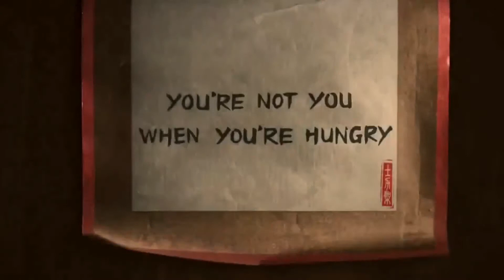Me, as a brawler...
Funny snickers advertisement that seriously reminded me of my early brawler gameplays. xD
-Grim-